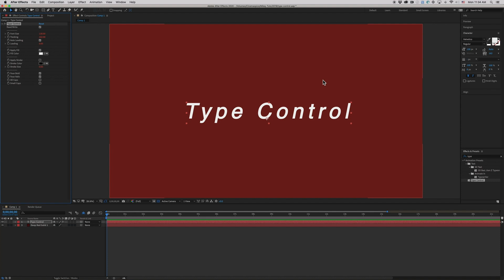Type Control After Effects 2020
There is a new version of After Effects 2020 just released today. and with that I've made this new preset to take advantage of one of the new features. access to the character panel via expressions.